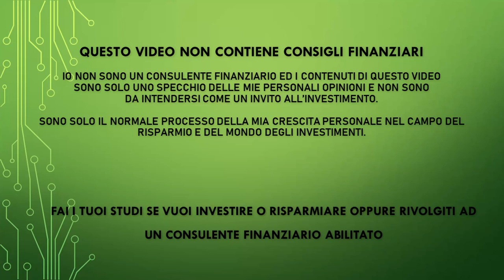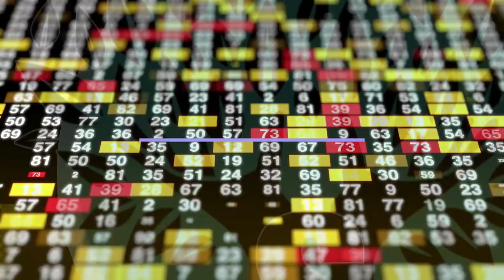Le regole per creare un portafoglio di soli Reits - Follia o ingegno?